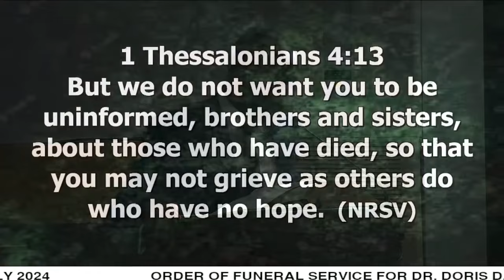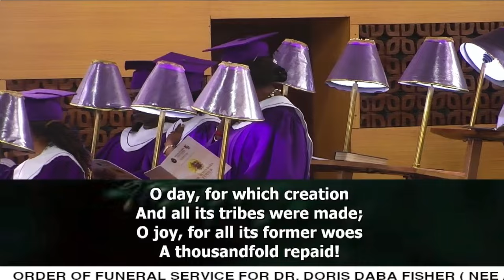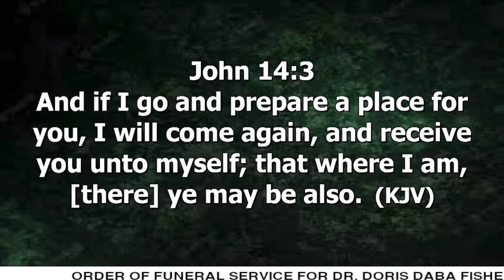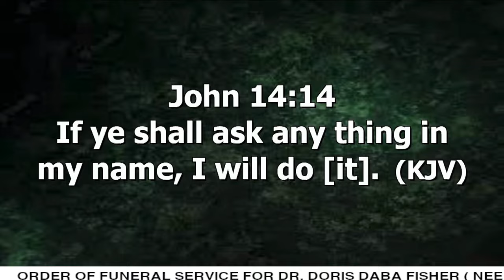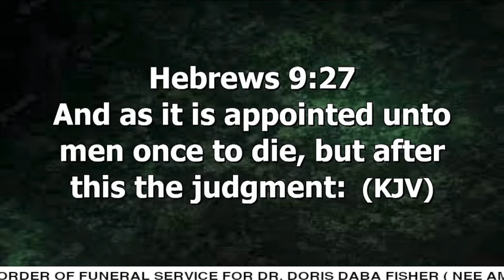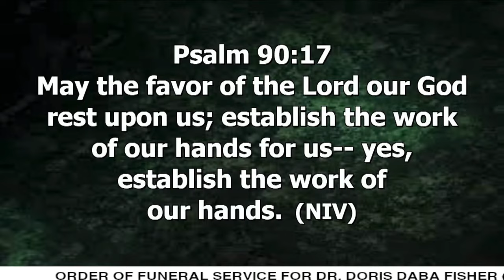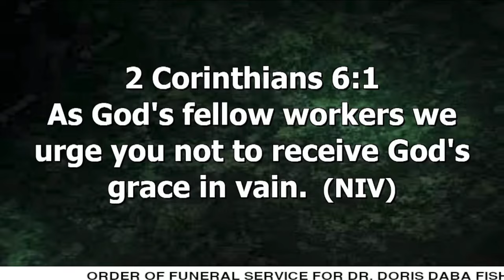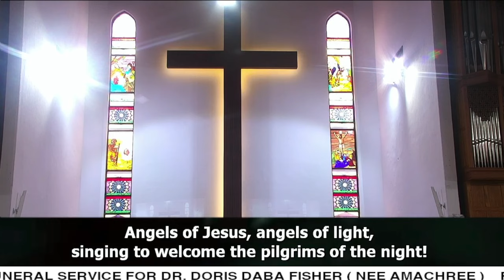ORDER OF FUNERAL SERVICE FOR DR. DORIS DABA FISHER ( NEE AMACHREE ) FRIDAY 5TH OF JULY 2024